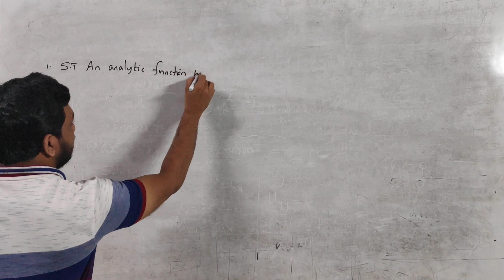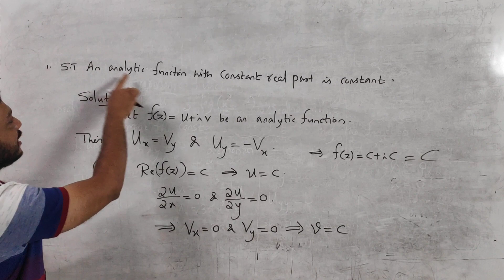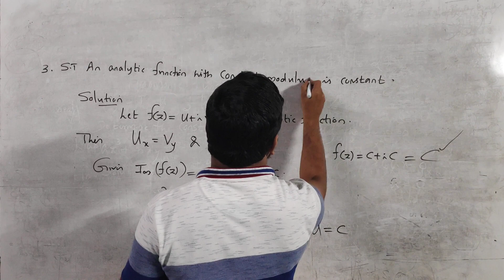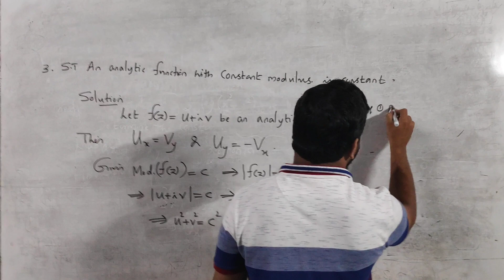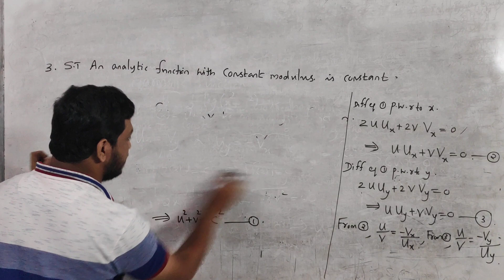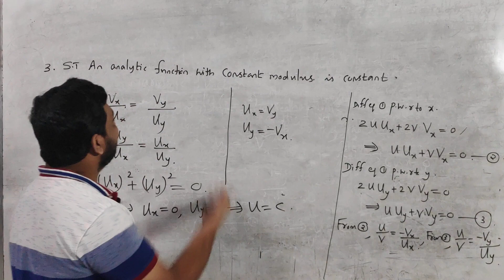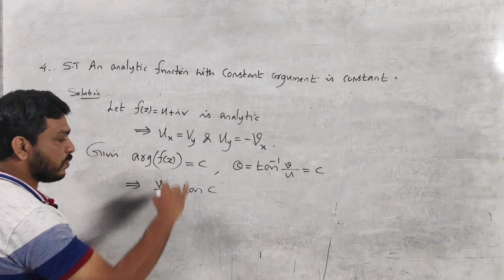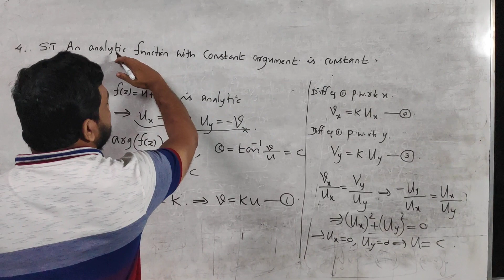Theorems based on analytic functions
MAT 201-Module 3